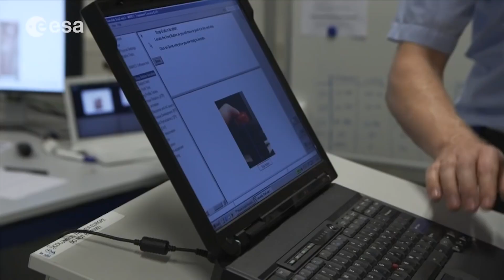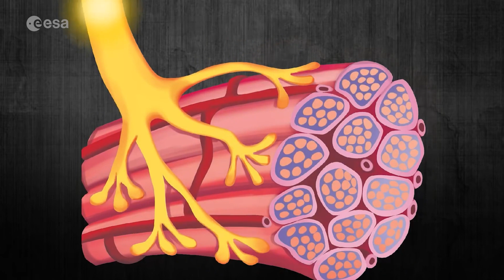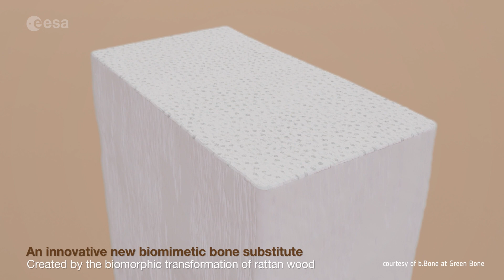Aging | We research. You benefit.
Did you know that living in space has similar effects on the body to natural aging on Earth?

Spaceflight research is helping astronauts live healthier in space, but also everybody on Earth to grow old gracefully.

As Europe’s population continues to significantly age, fiscal costs linked to pensions, health care and long-term care are expected to rise over the coming decades.  Population's ageing is one of the most significant demographic and social trends of the 21st century, affecting nearly all the countries in the world.

Over the years, research conducted in space helped scientists get a better understanding of the biological processes hidden in our bodies playing an important role in the aging of the human body.

In particular the muscle and the skeletal systems have been studied in weightlessness offered by the International Space Station over the last 20 years: the results of these findings are promising in providing countermeasures to aging-related diseases.

Muscle loss (like that suffered by people forced in bed for long periods) and osteoporosis are just two examples of ailments that are having an increasing impact on human society, as the world's population ages.

Research on bone and muscle loss in space helps scientists better understand the modifications in the bone and muscle structures.

Each of the topics covered in this short film can have large positive return for patients with muscle and bone pathologies here on Earth, enabling new prevention and treatment procedures to be developed.

The step to space research is closer than you might think. Find out about our commercial partnerships and opportunities in human and robotic exploration to run your research in microgravity as well.